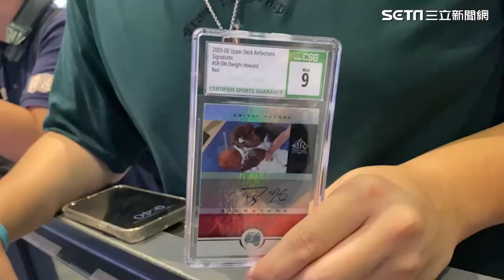「魔獸」霍華德震撼抵台！球迷擠爆機場搶接機｜@star_setn